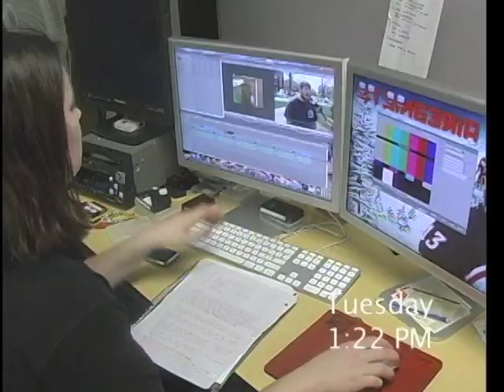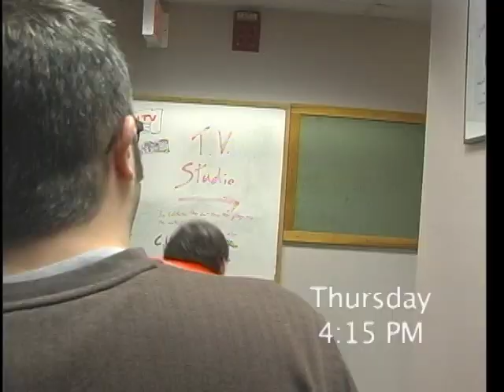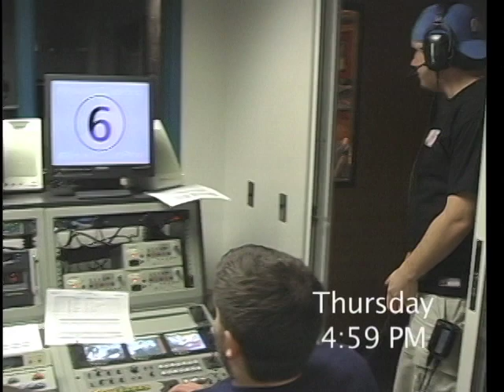Behind the Scenes of Newscenter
Zachary Olsen takes us behind the scenes of a typical week producing CUTV Newscenter.